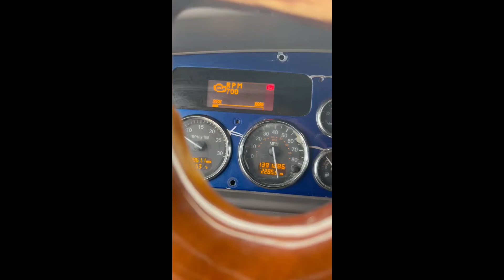2010 PETERBILT 387 For Sale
2010 Peterbilt with an ISX cummins along with a 10 spd transmission. Truck has 1.4 million miles but was overhauled at 800K. New clutch, batteries, tires and oil pan gasket. Truck runs and drives great with no known issues. Owner has a pile of reciepts from work done and past history of the truck. Truck is ready to hit the road, owner just decided to go another route and no longer needs it. Call or Tx for more info or pics. .

Truck is located near Beaver City, Nebraska